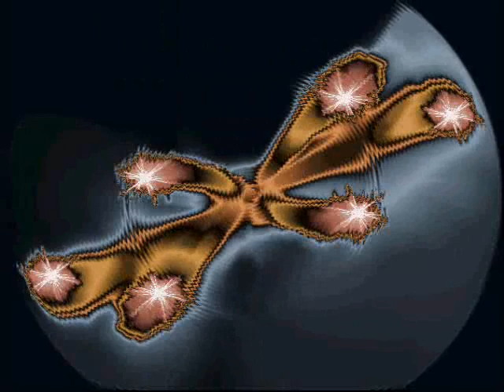Push It by Michael Dillon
Cool colors and sounds.